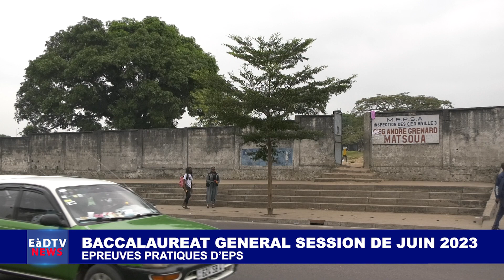BACCALAUREAT GENERAL SESSION DE JUIN 2023 : EPREUVES PRATIQUES D’EPS.